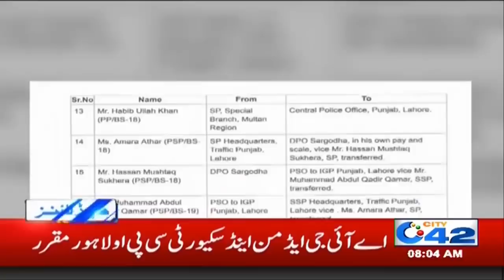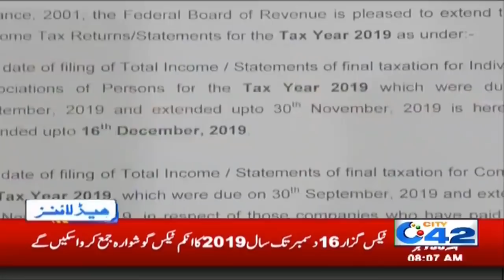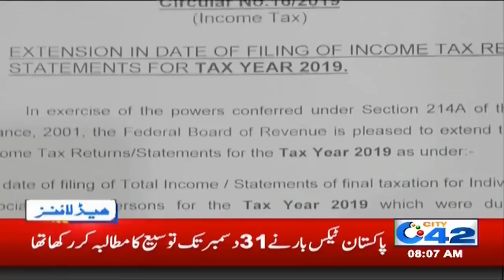News Headlines | 8:00am | 30 Nov 2019 | City 42